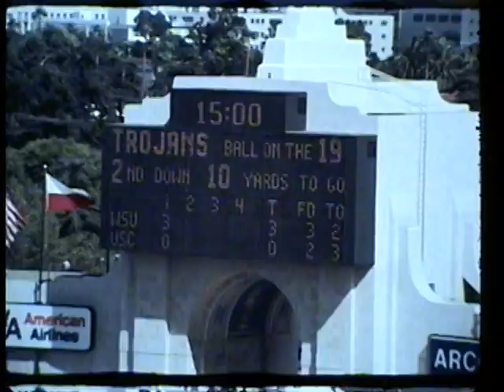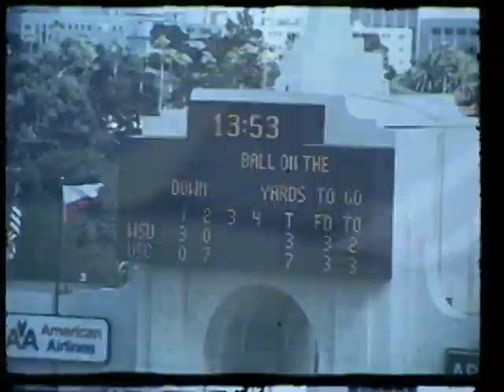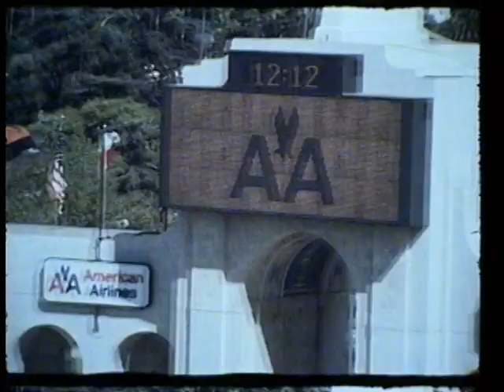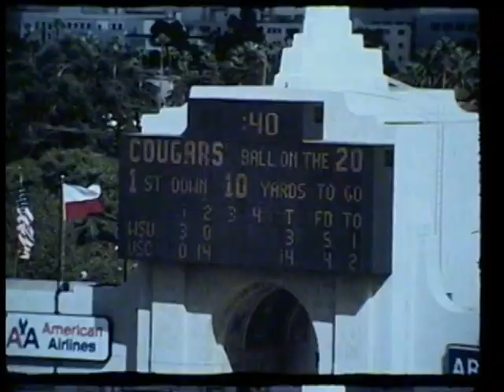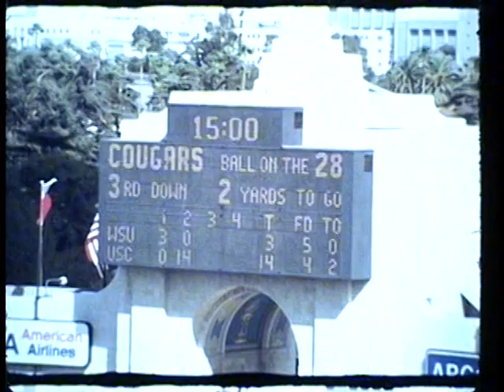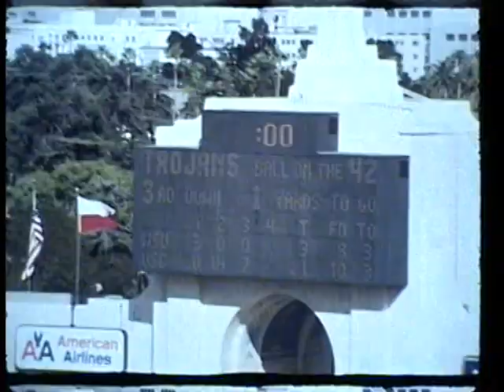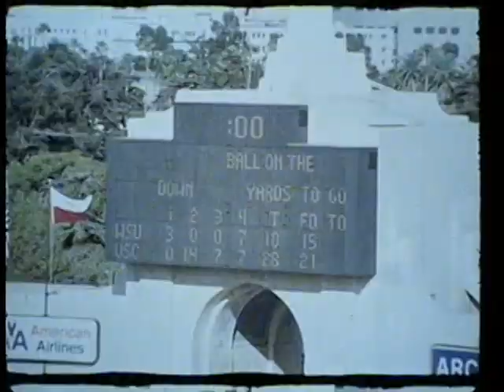Southern California vs. Washington State University, 1975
1975 Washington State University lost to the University of Southern California in this 39 minute silent color film. This video is made from 4 reels of 16mm film. The final score of the game was WSU 10 USC 28.